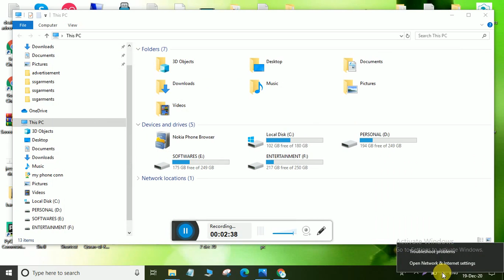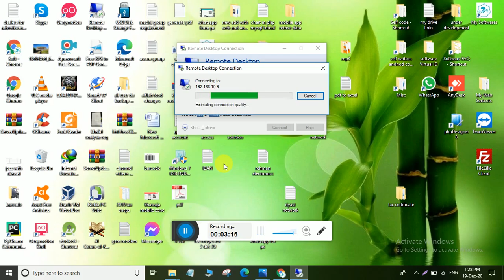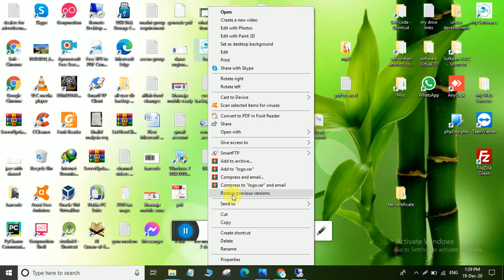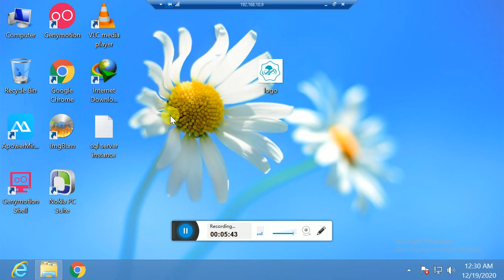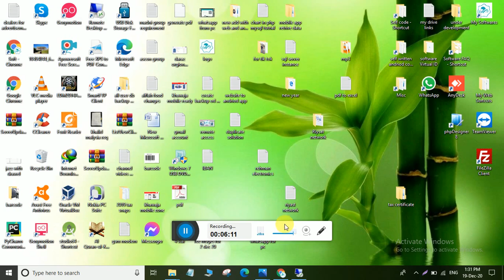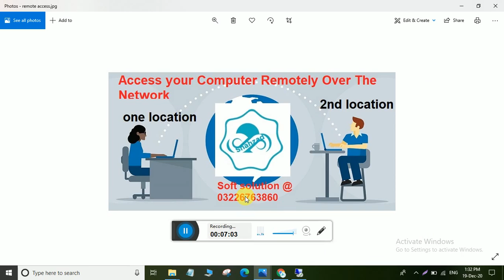Remotely Access Your Computer Over The Local Area Network||Remote desktop Connection on Local Area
Remotely Access Your Computer Over The Local Area Network
using this feature you can work on your computer which is exist in some other location like on the 2nd or any other office